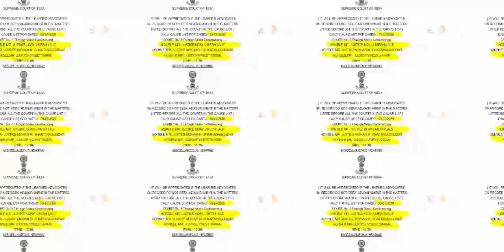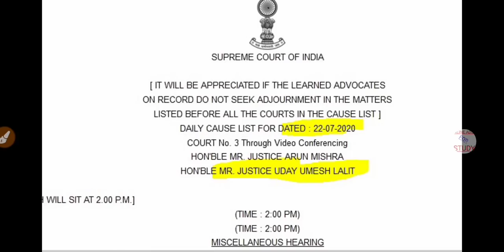69000 Teacher Vacancy Latest News | Teacher Recruitment 2020 | UPPSC Latest News, UPSSSC Latest News